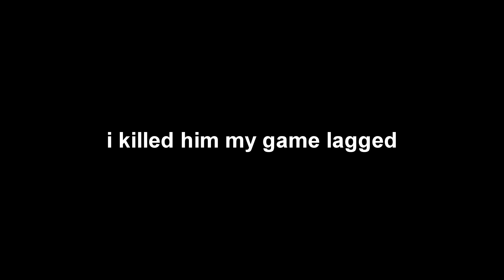"GATTI" VALORANT EDIT - (POP SMOKE X VALORANT) (1440p)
Thank you guys for stopping by my channel!
Follow me on!